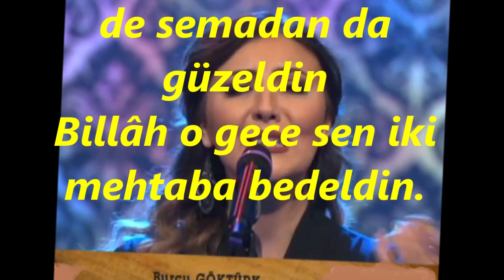Burcu GÖKTÜRK-Bir Yaz Gecesi Çamlıca Mehtâbına Geldin (HÜSEYNİ)R.G.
SOLİST:
*BURCU GÖKTÜRK*
VİDEOYU YAPAN
*RECEP GAYRETLİ*
GÜFTE:
BESTE:  YORGO BACANOS
USUL:  SENGİN SEMÂÎ
MAKAM:  HÜSEYNİ
Bir Yaz Gecesi Çamlıca Mehtâbına Geldin
Billâh o gece sen iki mehtaba bedeldin
Aydan da Güneşten de semadan da güzeldin